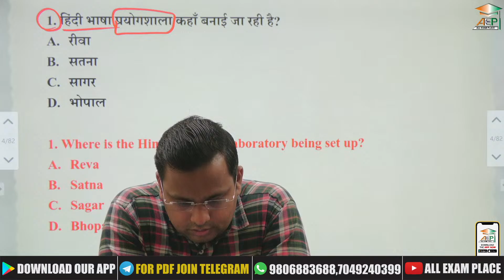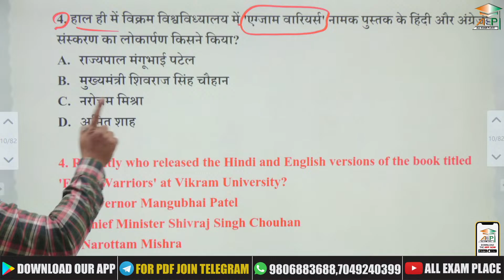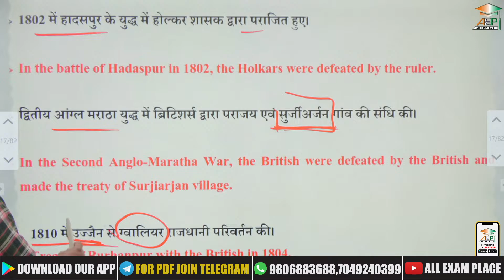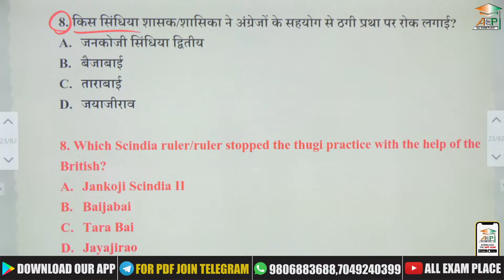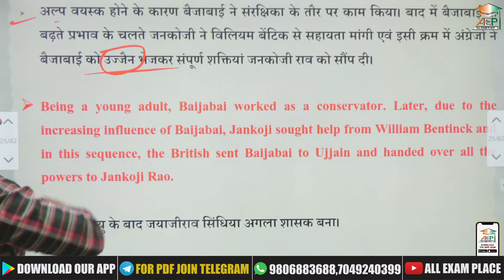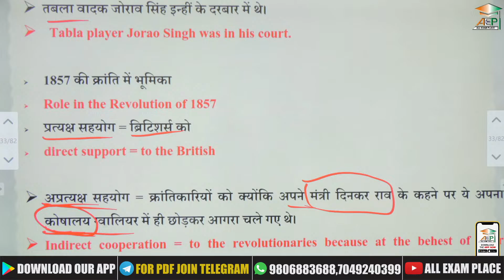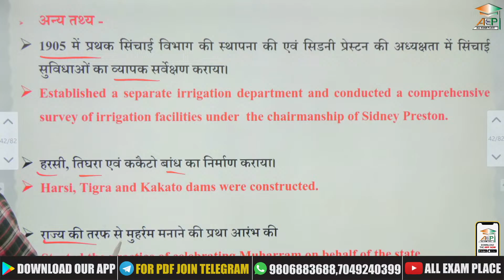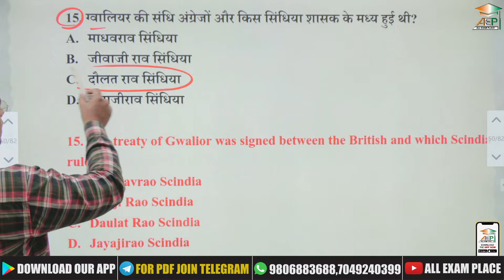MPPSC Prelims 2022 | MP GK | मध्यप्रदेश सामान्य ज्ञान | MPPSC Forest Mains | MP GK Class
💥Contribute to us अपना योगदान जरूर दे💥

Bank holder name: Rohit khera
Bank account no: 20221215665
Ifsc: SBIN0030458
Branch: sbi anpurna road indore

आप हमसे Whatsapp Group पर भी जुड़ सकते है. Whatsapp लिंक